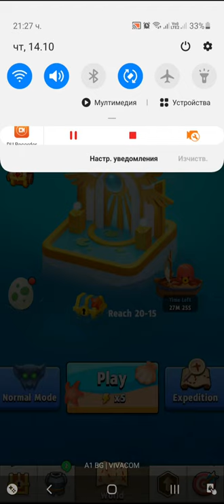Archero Chapter 20 Game Play